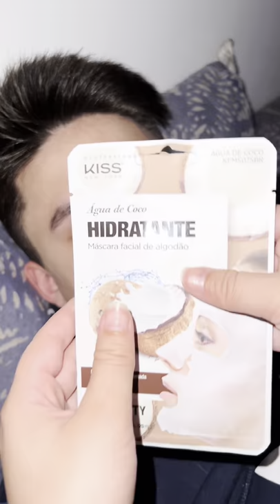SPA DAY NO MEU NOIVO